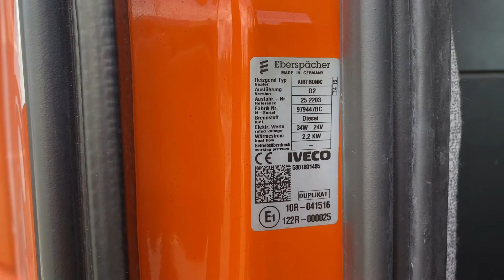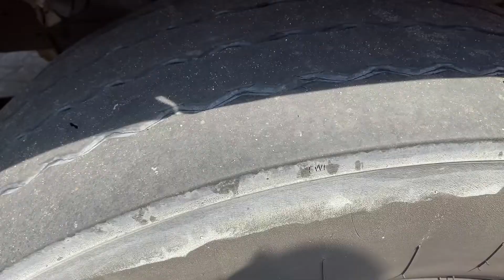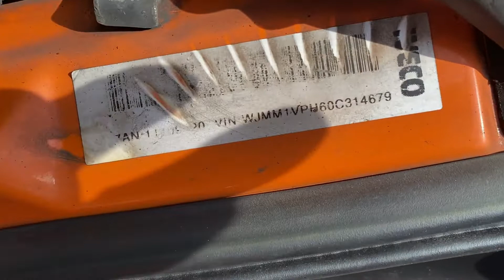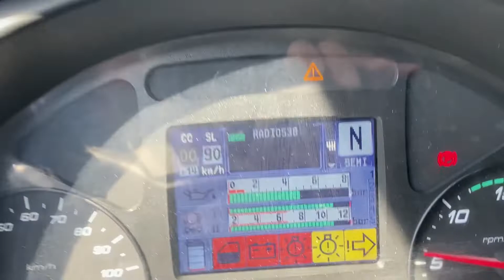@Stock, 2015 Iveco Stralis 440S36T/P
For sale, Iveco Stralis 440S36T/P, Year 2015, NO MEGA, Normal Tracktor